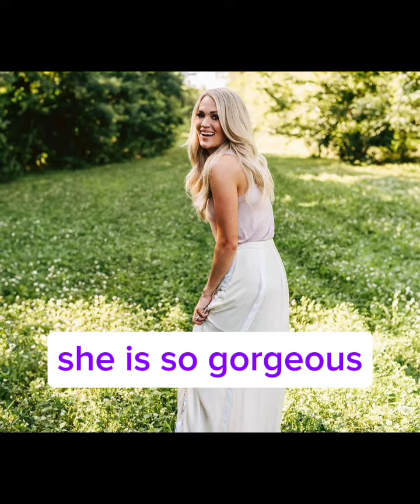Carrie Underwood video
Thursday video is about Carrie Underwood and she is a country singer and she is the best and I love her music and I hope I get to meet her one day and   i really want to go to her shows and go follow her on Instagram and Facebook and TikTok and go listen to her music and it will make u smile

sanpchat kbrockman43
Instagram kaitlyn.brockman21 I might add u back and talk to u

im posting on Mondays and Tuesdays and Wednesdays and Thursdays and Fridays now

I'm off on Saturday and Sunday now and I do not even post or make edits if I have to

im posting videos of YouTubers and actors and singers because I do not even have videos Ideas right now and I'm with my boyfriend at his house so at why

I hope you guys have a wonderful day and see you with a other video on Friday and I love you guys and I love Dr pepper